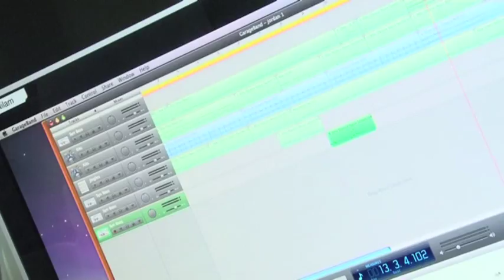Grace Academy Solihull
A video about student life at Grace Academy Solihull